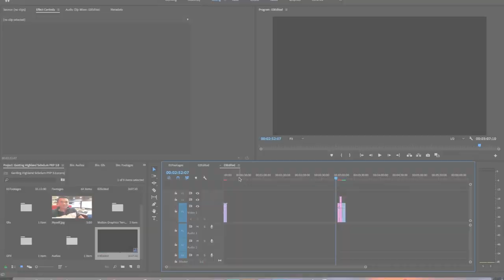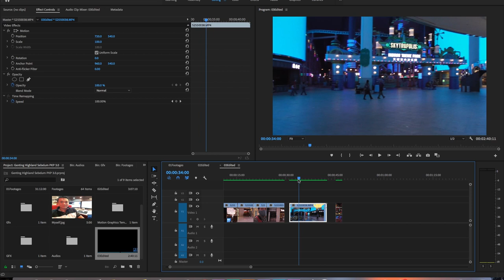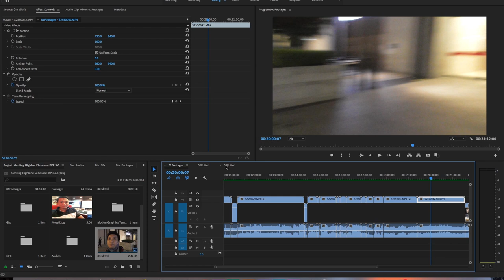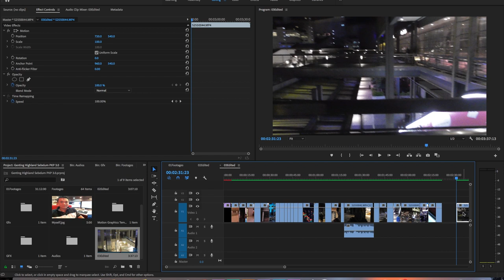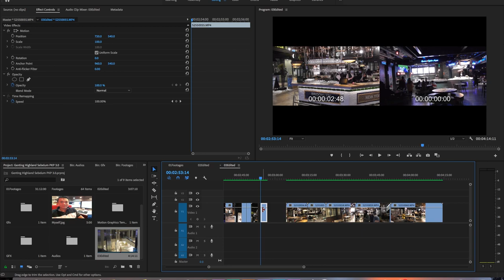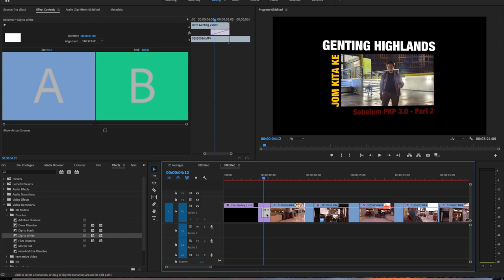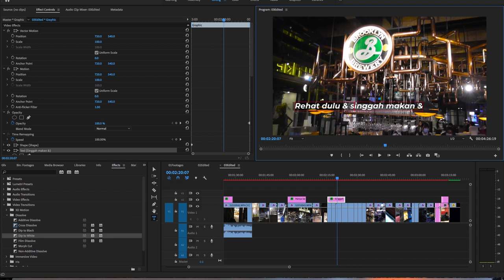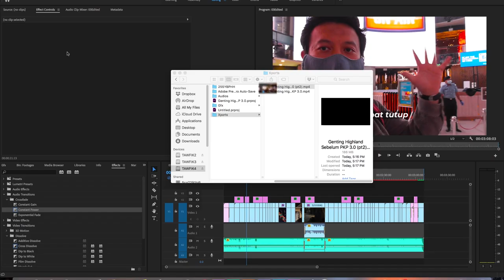Belajar Edit Bersama Adobe Premiere Pro CC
Nak belajar edit video guna Adobe Premiere Pro CC tak? Dalam video ni saya akan tunjukkan cara-cara edit video dengan Adobe Premiere Pro CC..jom kita belajar bersama-sama!